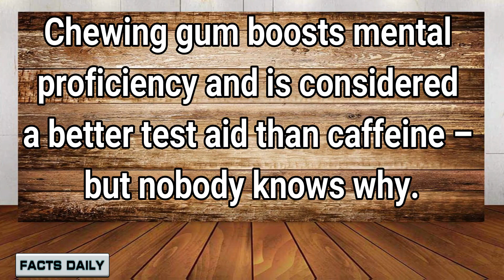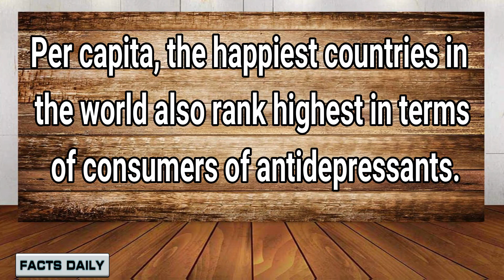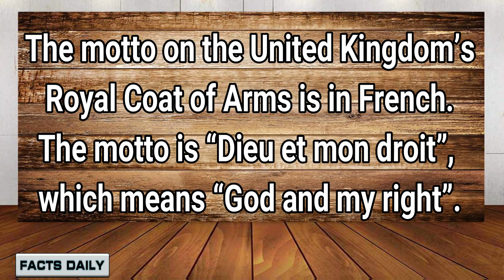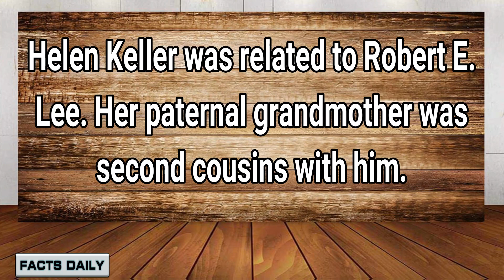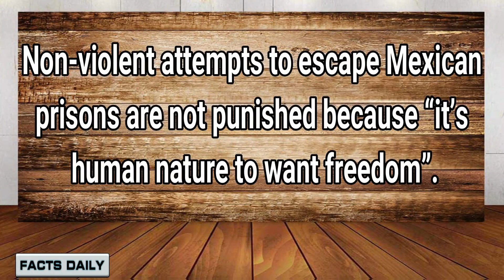interesting facts| the amazing facts & information || Facts World || Facts daily